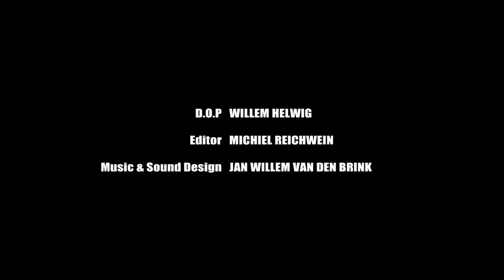PATRON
The urge for recognition and respect. PATRON is a crime-action-drama feature filled with love, hatred, loyalty and betrayal

Ferdi is an ordinary Turkish man who does not get the respect he wants from his father-in-law. Money problems and an unexpected event got him into the Turkish organized crime-scene in The Netherlands. The Patron (the boss) is very fund of Ferdi, he respects and trusts him; until Ferdi makes the wrong choice by starting a love affair with the daughter of the Patron. Hereby he looses everything.

Director
POLLO DE PIMENTEL

Scenario
SADIK EKSI AND JOCHUM TEN HAAF

Lead Role:
SADIK EKSI

Genre
CRIME ACTION DRAMA

Producers
HANS DE WEERS, SADIK EKSI AND POLLO
PIMENTAL